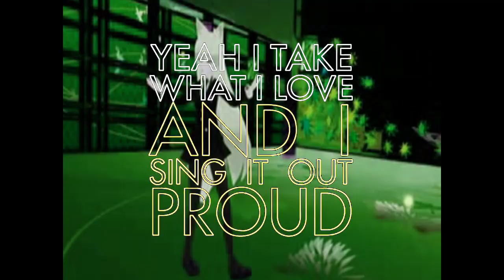Citizen Z Back To You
Citizen Z Back To You Dis Viedo Made 4 "sarah te" 4 being Specialz Personz 2 Z